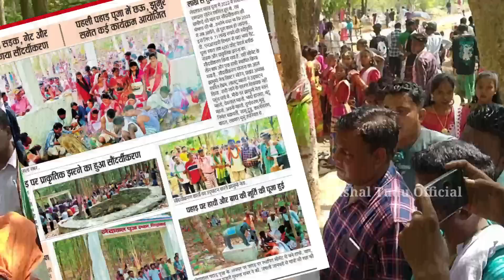बुरु बोंगा || buru bonga || Santhali Full Video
बाहा रासा क्लब हलुदबनी, इस पहाड़ पूजा के सुअवसर् पर कई सारे रंगारंग कार्यक्रम का आयोजन करती है |
वीडियो के साथ रहिए और कार्यक्रम का आनंद लीजिए |

तीन दिवसीय कार्यक्रम :
💠 पहला दिन : फुटबॉल मैच
💠दूसरा दिन : छौ नृत्य (रात्रि)
💠तीसरा और अंतिम दिन : पहाड़ पूजा (सुबह), स्पोर्ट, डांस प्रतियोगिता ( पारंपरिक आदिवासी नृत्य)

Organise by : BAHA RASA CLUB HALUDBANI
Date : 21,22 & 23 June 2023
Produced by : KUSHAL TUDU OFFICIAL
Edit by : TUDU TECH

Buru bonga 2023
Kanaisor pahar puja
Baraghat pata
baraghat pata 2022
kanaiswara buru bonga baraghat pata vlog video
baraghat pata tandi
Kanaisor pahar puja 2022
kanaisor pahar puja 2022/buru boga
buru bonga 2022
romantic santali video 2023
new santali video song 2023
Kanhaisor buru bonga